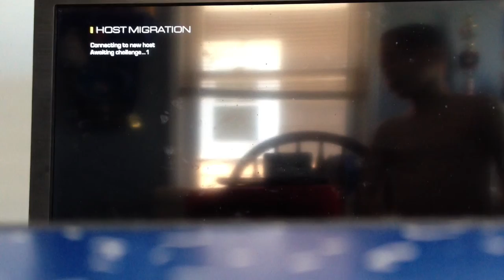Predetor and volcano bomb 1 game